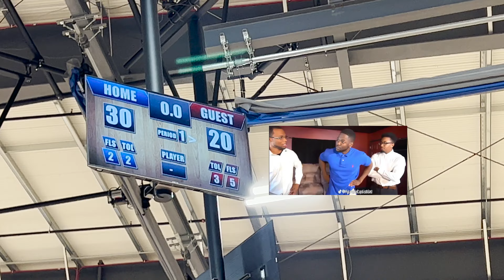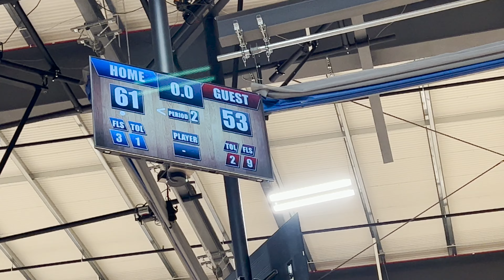I GOT HEATED AT THE REFS!!! (GAME 3 MIC'D UP)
Justin's Brand (Violate Club)